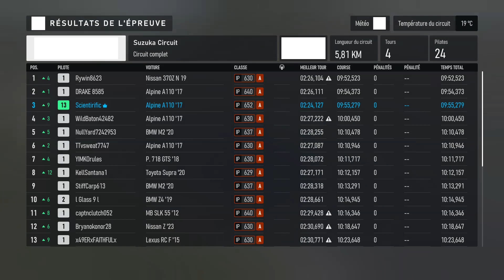La puissance en kW pour tout le monde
Méthode pour convertir les kw en cheval-vapeur

Au programme :
-lien entre kw et cheval-vapeur
-Conversion kw en cheval-vapeur